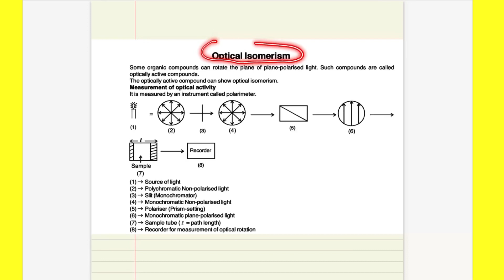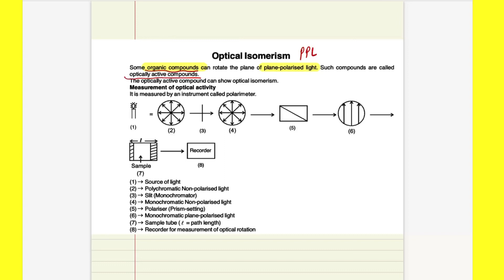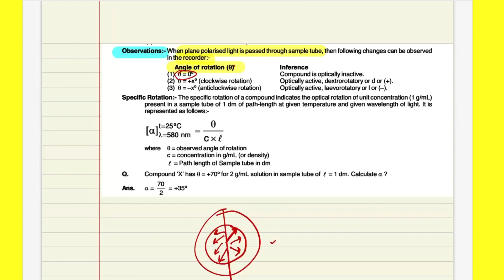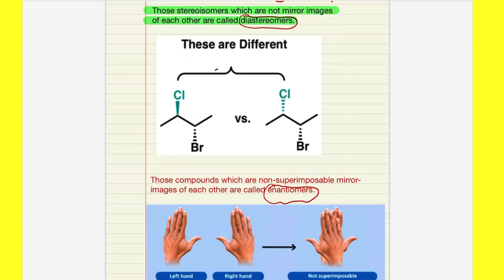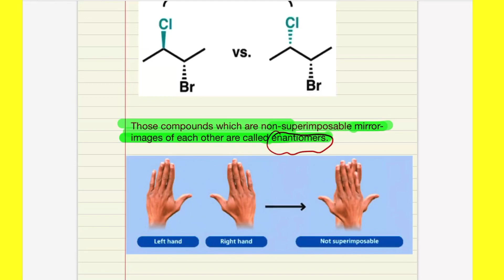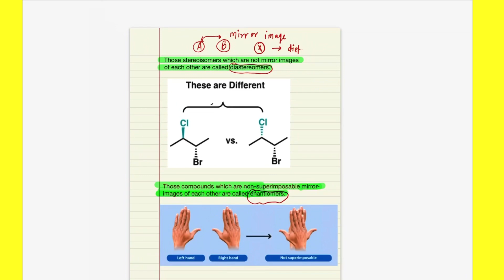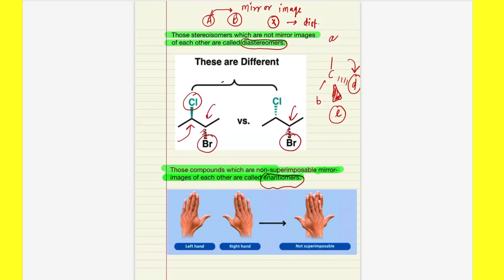CLASS 12, PART @9 ISOMERISM || OPTICAL ISOMERISM || JEE MAIN'S/NEET/JEE ADVANCED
Welcome to GKB Chemistry
Happy learning!

Class 12
Chapter: ISOMERISM

Content:
1). Optical Isomerism
2). Enantiomers
3). Diastereomers
4). Chiral Object
5). Achiral Object